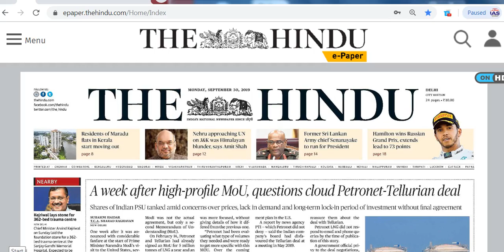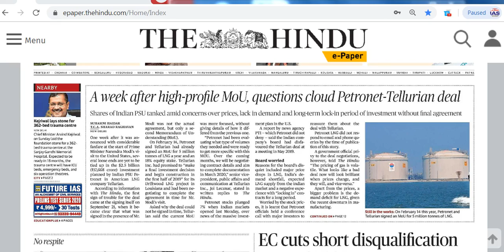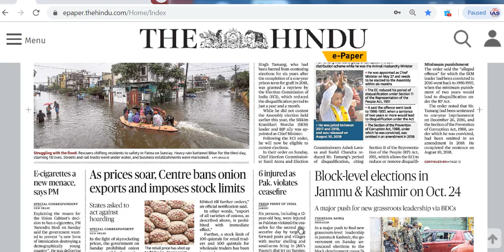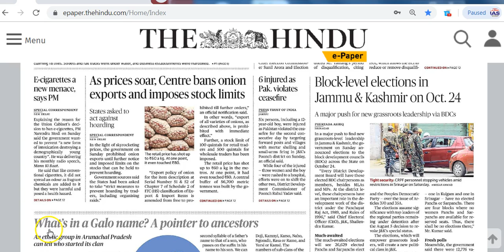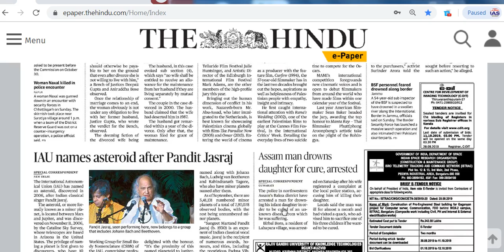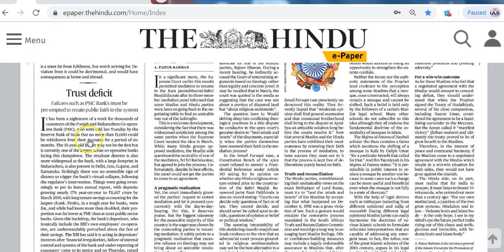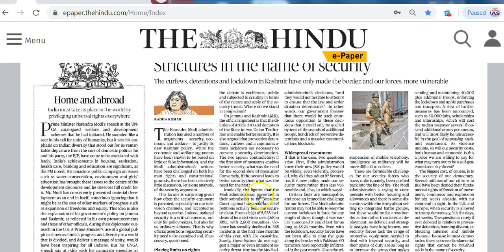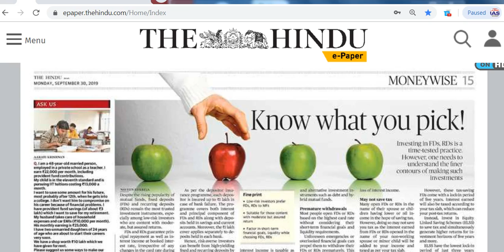IAS Daily CurrentAffairs2019 | The Hindu Analysis by Mrs Bilquees Khatri (30 September 2019)